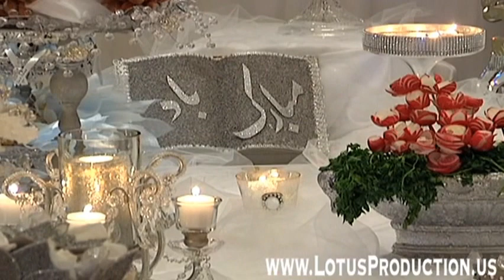Sudi & Mehrdad's Wedding Highlights By Lotus Production:Complete Wedding & Event Services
Amazing Persian wedding Of Sudi & Mehrdad at Ritz Carlton Hotel In Tyson's Corner VA By Lotus Production Wedding & Event Planner.

The Lotus Production ) Complete Wedding & Event planning is a full service, social, and corporate event planning organization with a focus on specialized events and destination management. Our innovative approach to planning memorable events, unmatched creativity and extraordinary attention to detail, combined with our professionalism and excellent track-record, makes Lotus Production event planner one of the premier event companies in Virginia, Washington DC, Maryland , Delaware area.Please for more info.